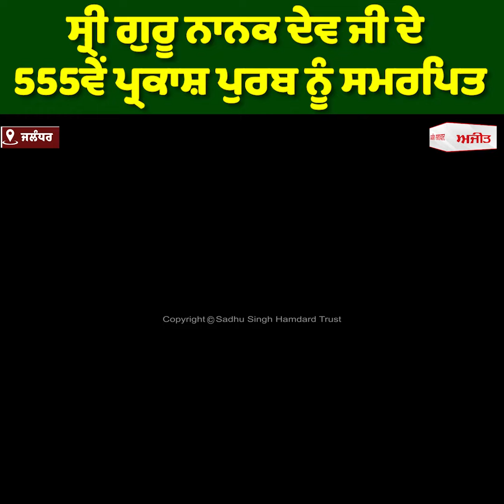Sri Guru Nanak Dev Ji ਦੇ 555ਵੇਂ ਪ੍ਰਕਾਸ਼ ਪੁਰਬ ਨੂੰ ਸਮਰਪਿਤ , CT Group ਨੇ 555 ਰੁੱਖ ਲਗਾਏ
Sri Guru Nanak Dev Ji ਦੇ 555ਵੇਂ ਪ੍ਰਕਾਸ਼ ਪੁਰਬ ਨੂੰ ਸਮਰਪਿਤ
CT Group ਨੇ 555 ਰੁੱਖ ਲਗਾਏ